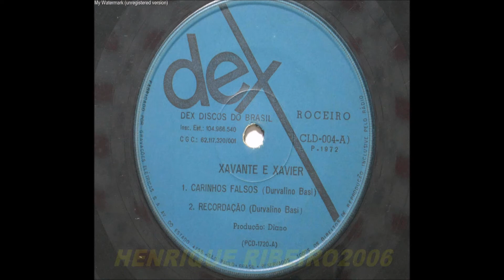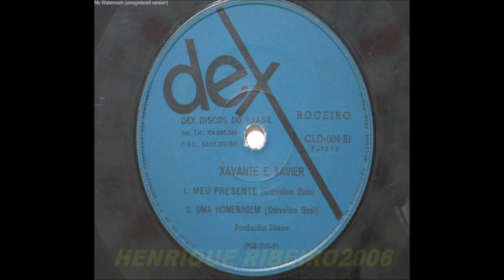XAVANTE E XAVIER CARINHOS FALSOS, RECORDAÇÃO mp3